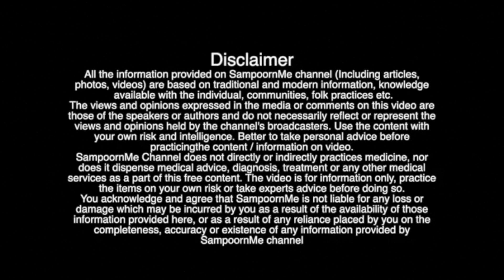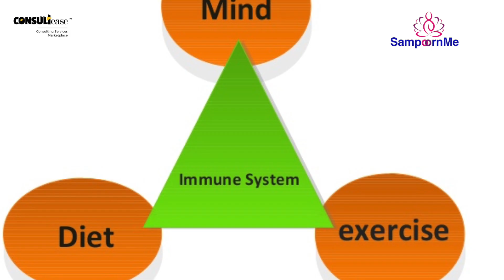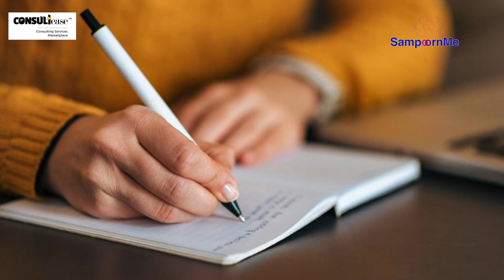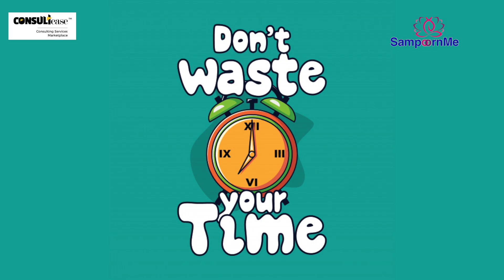Keep your mind and body healthy from CORONA | COVID19 Outbreak | ConsultEase with SampoornMe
This is a special video presented by CA Sunil Gupta, Founder, SampoornMe.
Among so much negativity around, it's hard to stay positive, healthy and sane. Watch this video in full. We hope it will make a difference in your life and help you stay positive through these tough times of CORONA / COVID19 Outbreak.

While you're at home, spend time in developing your skills and learning new things.

COVID19 OUTBREAK
CORONA Pandemic
Stay positive and sane from corona
Corona virus outbreak
Keep your mind positive